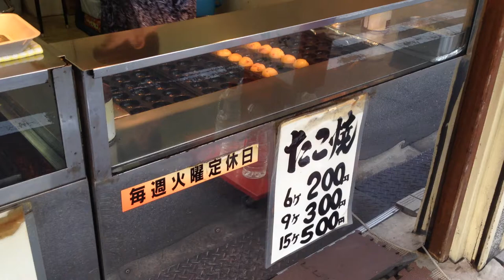たこ焼き これが本場大阪庶民価格!!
たこ焼き

出島ふとん太鼓　西湊ふとん太鼓　東湊ふとん太鼓
大甲濱ふとん太鼓　大南戸川隅田ふとん太鼓
芦原濱ふとん太鼓　新在家濱ふとん太鼓  石津連合ふとん太鼓
榎ふとん太鼓　南戸川ふとん太鼓
担ぎあい べら合戦 太鼓叩き 柱持ち 団扇ギャル

ディズニースペシャルパレード
ディズニーのミッキーと仲間たちが
東京ディズニーシー15周年スペシャルパレード
東京ディズニーリゾート・ドリームクルーザー
堺まつり2016にディズニーがやって来る